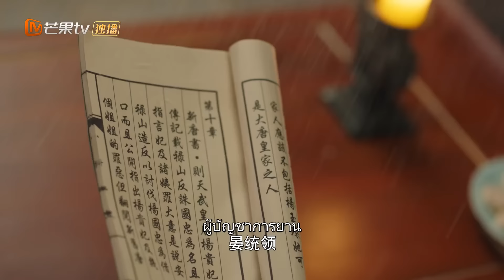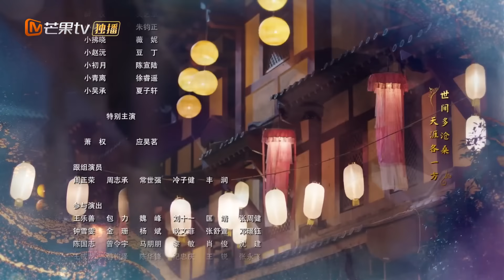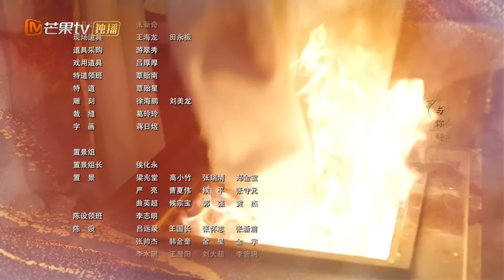【ซับไทย】EP04 สามกระบวนท่าเพื่อต่อสู้กับหวังโย่วซั่ว | งานเลี้ยงหนานเฉิง | MangoTV Thailand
ภารกิจลอบสังหารที่เป็นความลับสุดยอดเชื่อมโยงชีวิตของนางเอกศิลปะการต่อสู้ผู้ชอบธรรม Fu Xiao และผู้บัญชาการหน้าเย็น Yan Chang Yun ซึ่งในตอนแรกไม่ชอบซึ่งกันและกัน ความผิดพลาดเพียงครั้งเดียวทำให้ภารกิจของ Fu Xiao ล้มเหลว ทำให้เธอสูญเสียความทรงจำและกลายเป็น "กระต่ายขาวตัวน้อย" ที่ไร้เดียงสา จากนั้นเธอก็ถูกบังคับให้เข้าไปพัวพันกับแผนการแก้แค้นครั้งใหญ่ของ Yan Changyun พวกเขาร่วมกันนำทางในศาลที่ทรยศและโลกแห่งศิลปะการต่อสู้ที่เต็มไปด้วยอันตราย ค่อยๆ เปิดเผยและแก้ไขความอยุติธรรมเก่าๆ และค้นพบความร่วมมือตลอดชีวิต